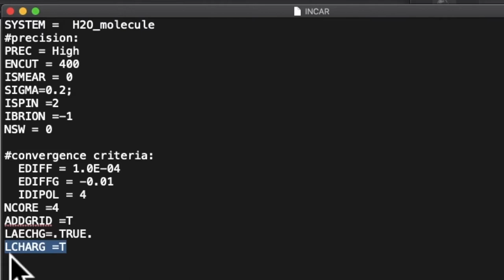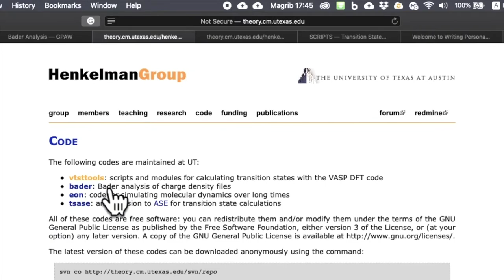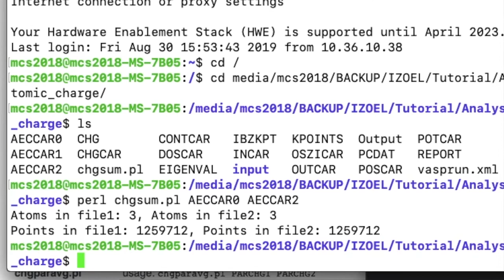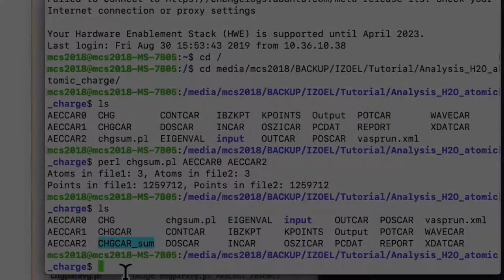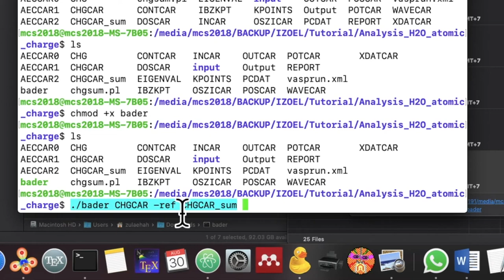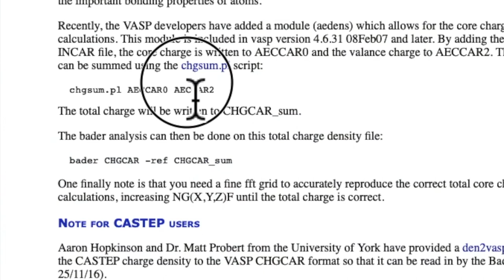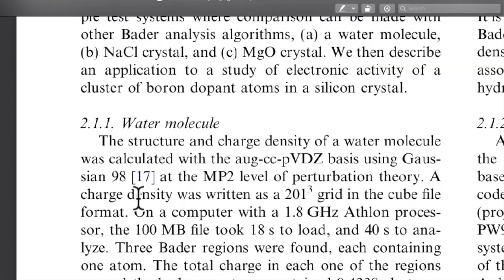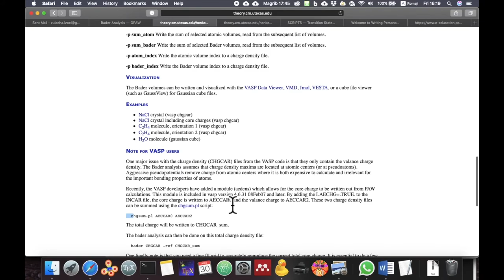3_Cara perhitungan bader analysis untuk VASP user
Jadi ini adalah langkah buat perhitungan bader analysis yang ada di web nya Henkelman group researchnya.

Langkah nya yaitu:
1. download script dan badernya di sini guys
2.Jangan lupa input yang paling penting di INCAR.
3. Jumlahkan CHGCAR untuk elektron di kore dn di valensi.
4. lakukan perhitungan badernya